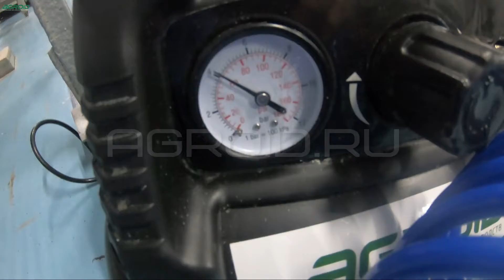Как нанести масло на хлебную форму? Ручной распылитель пищевых смесей РСП-2. Смазчик форм.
Как нанести масло на хлебную форму? Ручной распылитель пищевых смесей модель РСП-2 тест на масле!  Смазчик форм.
Ручной распылитель пищевых смесей Аппарат  для разбрызгивания масла, меланжа и других  жидких компонентов модель РСП-2

Предназначена для разбрызгивания масла, меланжа, сахарных сиропов и др.
Основой распылителя являются два элемента.  Первый - это бак выполненный в виде нержавеющей емкости. Емкости могут быть 5, 9,5л. и 18 л. Специально сделанные для использования с пищевыми продуктами.
И пистолет для распыления. Стандартно установлена разбрызгивающая форсунка с плоской формой «факела» .нанесения. В виде «веера». Также возможно установка на пистолет форсунки с формой «факела» в форме конуса. Специализированная форсунка создает очень тонкий поток частиц жидкостной смеси. Что позволяет наносить продукты маленьким слоем. Это позволяет экономить продукт.